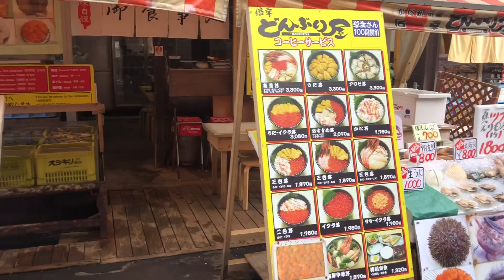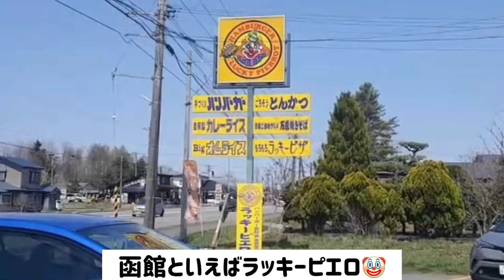北海道函館‼️桜満開🌸いか釣掘、函館グルメも🚗北海道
函館の満開の桜🌸釣掘🦑函館グルメも。